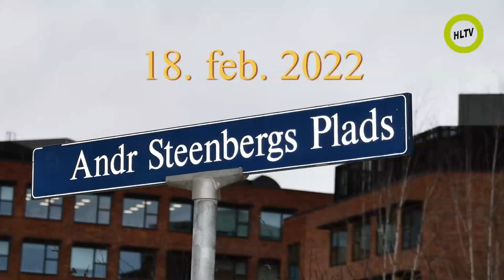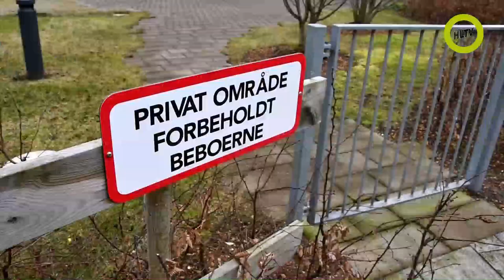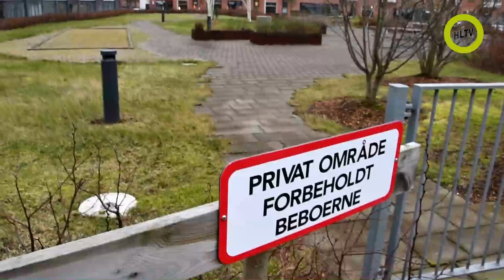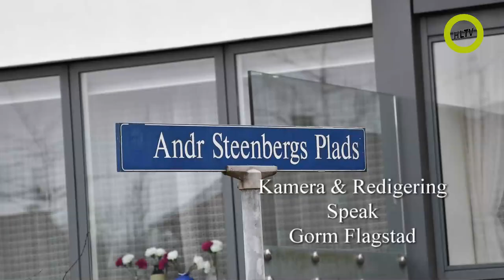Triton i Horsens 2022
Kommer man med tog eller bus til Horsens banegård er det første, som byder en velkommen Campus og Andres Steenbergs Plads med et af byens vartegn Triton-skulpturen.

En granitbelægning gør området  på Andreas Steenbergs Plads velegnet til, at der kan foregå masser af kulturelle events. Samtidig gør stier i forskellige retninger det nemt at færdes på pladsen, der fremstår som et indbydende område med siddepladser og mange træer. Stier i forskellige retninger lederfolk videre fra pladsen og ind til Campus og city.

Det er Andelsboligforeningen Beringsgaard og Realdania, som i samarbejde med Horsens Kommune står bag projektet.